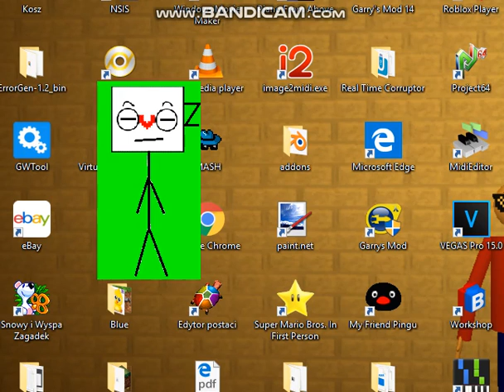Viro On MSAgent